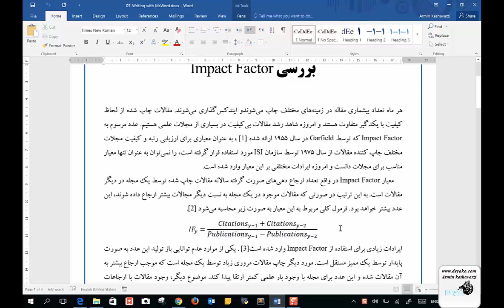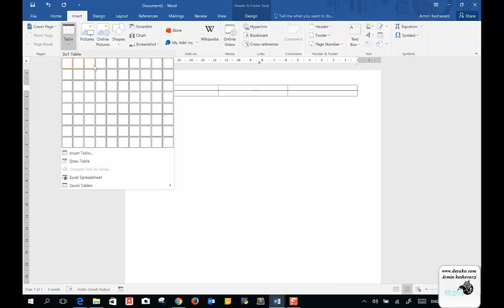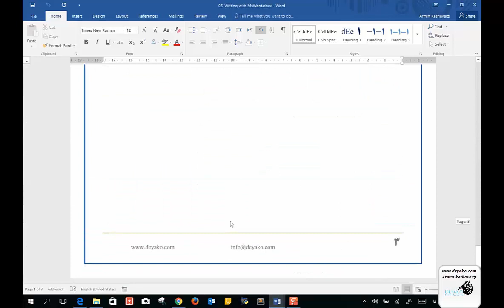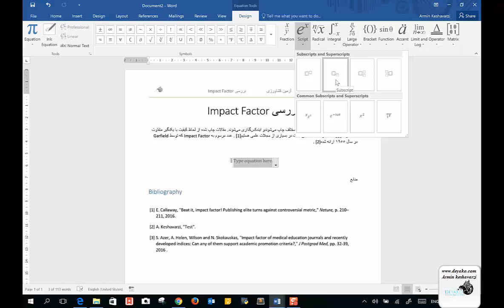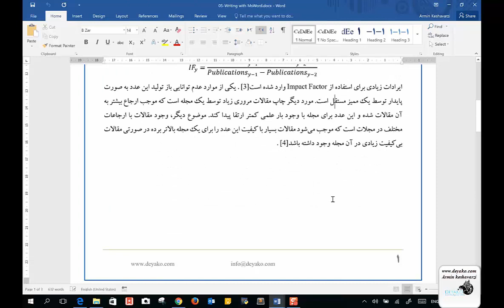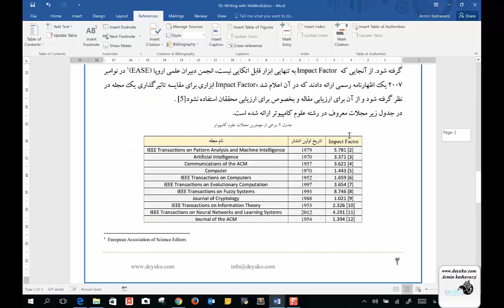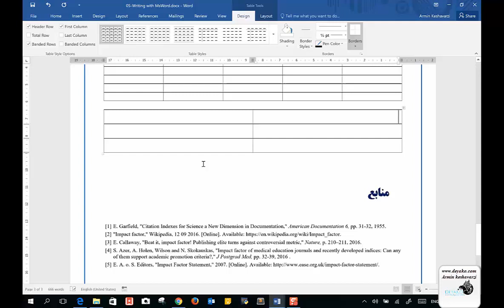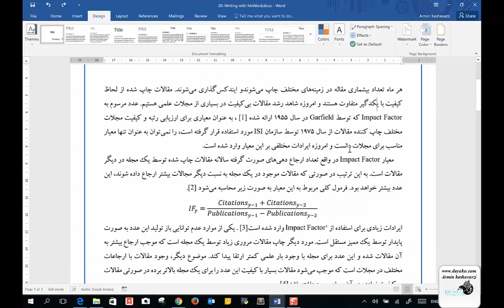درس 4: امکانات در Microsoft Word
در نرم افزار ماکروسافت Word امکانات بسیار زیادی در نظر گرفته شده تا بتوان یک نوشتار کاملاً صحیح را به سادگی تهیه کرد. در این قسمت مهمترین امکاناتی که در این نرم افزار برای ایجاد هدر، فوتر، فرمول نویسی در word،قرار دادن بوردر رفرنسدهی (Referencing in MsWord)، تنظیم حاشیه‌های نوشته و ... گفته شده است.